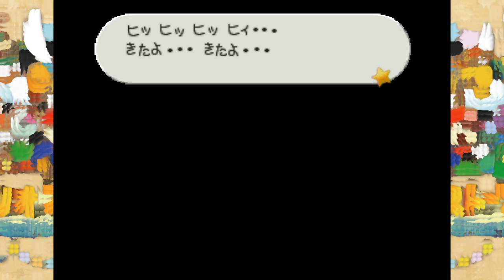Hey Kurio あれは何？ 【マリオストーリー】 Part17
頼みますよクリオ先生